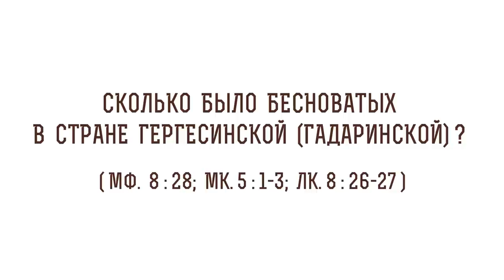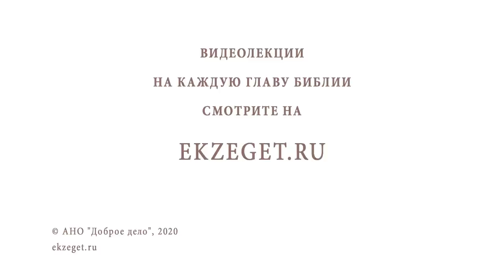Сколько было бесноватых в стране Гергесинской (Мф. 8:28; Мк. 5:1-3; Лк. 8:26-27)? Прот. Олег Стеняев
В сегодняшнем видео с протоиереем Олегом Стеняевым разбираем очередное трудное место Священного Писания и отвечаем на вопрос: "Сколько было бесноватых в стране Гергесинской?".

🔸Двое бесноватых у евангелиста Матфея.
🔸Один бесноватый у Луки и Марка..
🔸Легион бесов.
🔸Объяснение блаженного Августина.